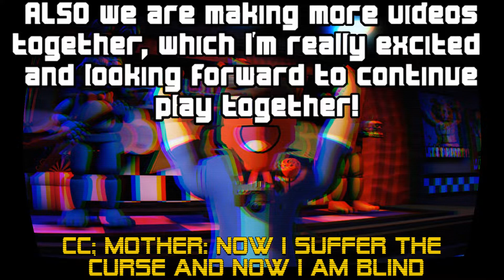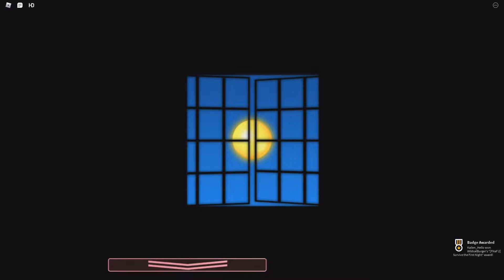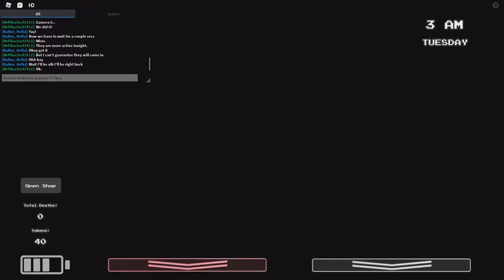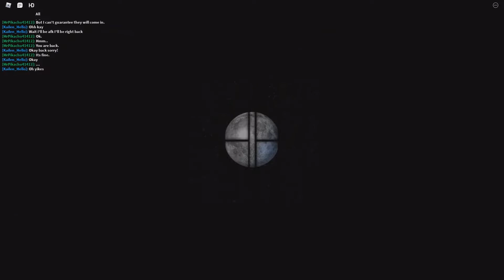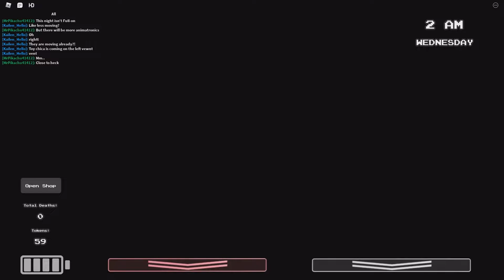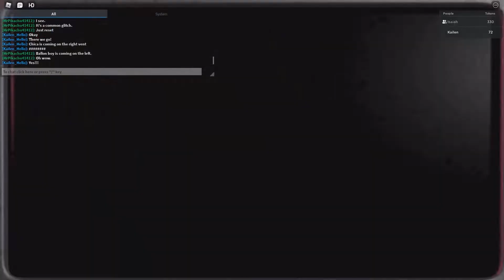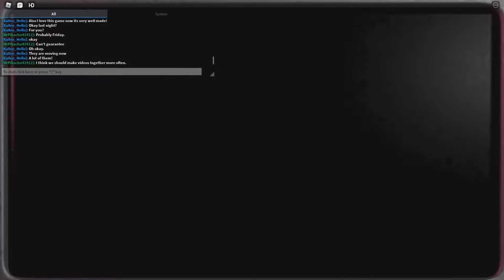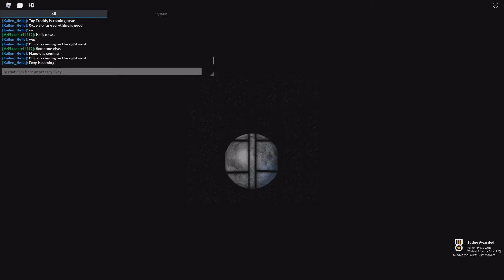Playing with "@Isaiah_Playz!" | FNaF Under Roblox Standards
PLAY THE GAME THAT WE PLAYED, ITS SO MUCH FUN AND WELL MADE!

I DO NOT CLAIM THIS SONG I JUST LOVE IT SO I USE IT FOR THE INTRO SINCE WE WERE PLAYING FNAF 2! THIS WAS MADE ONLY BY - @TheLivingTombstone

TimeStamps! | Intro, NightShift #, Outro! 💙
0:00 - Intro
0:58 - Night Shift | Day 1 MONDAY
7:45 - Survived the First Night!
8:46 - Night Shift | Day 2 TUESDAY
13:29 - Survived the Second Night! - FAILED, I LOST
14:30 - Night Shift | Day 3 WEDNESDAY
21:24 - Survived the Third Night! - FAILED, I LOST
22:26 - Night Shift | Day 4 THURSDAY
29:22 - Survived the Fourth Night!
30:01 - Outro